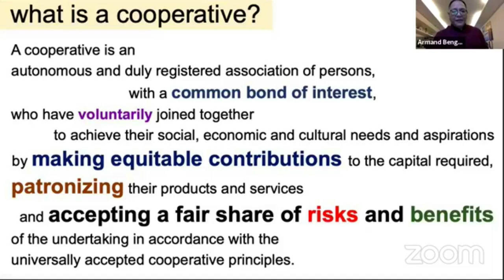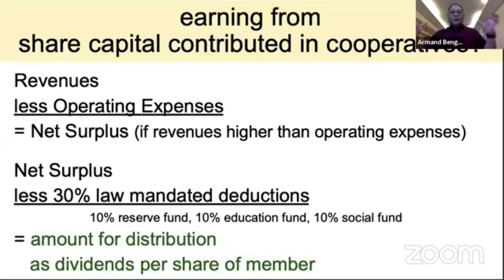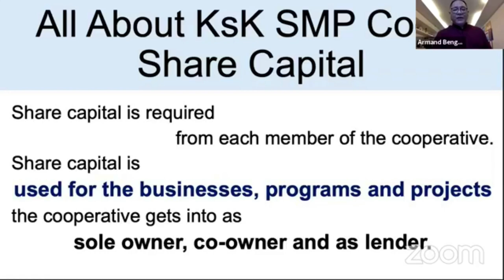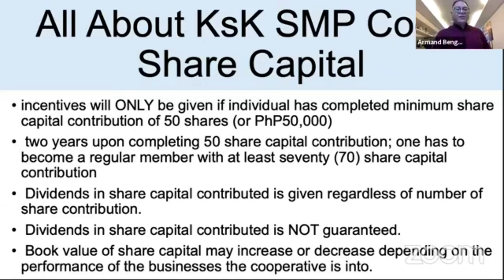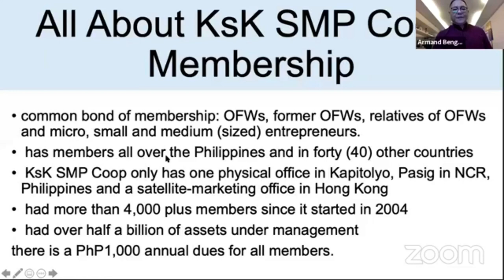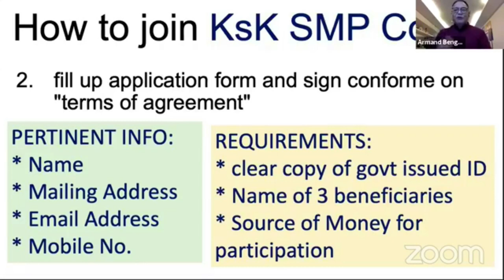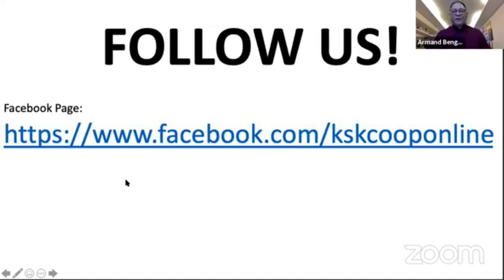KsK SMP Coop Pre-Membership Orientation: How to Join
Interested to join KSK SMP Coop?